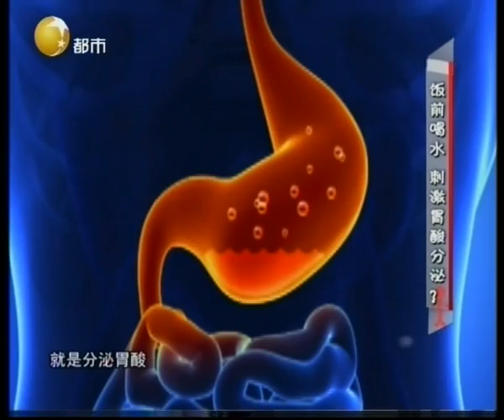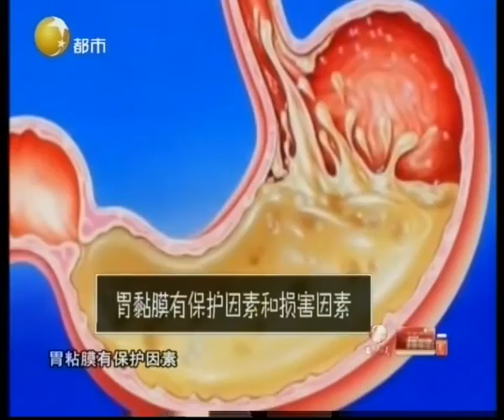健康一身轻：网传饭前喝水会得胃溃疡？听专家讲讲靠谱吗